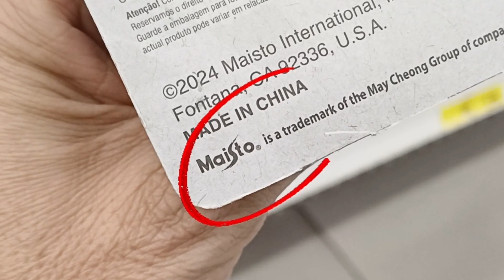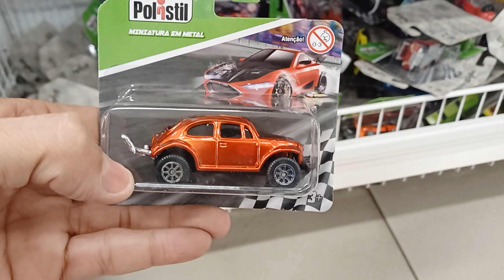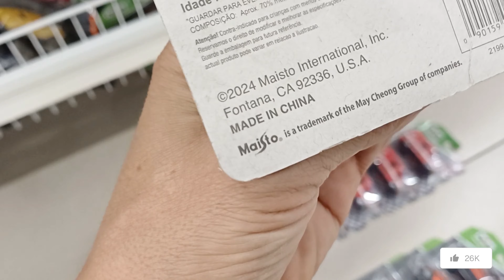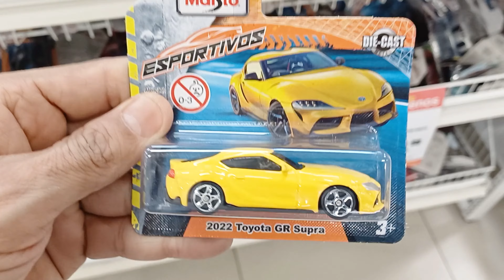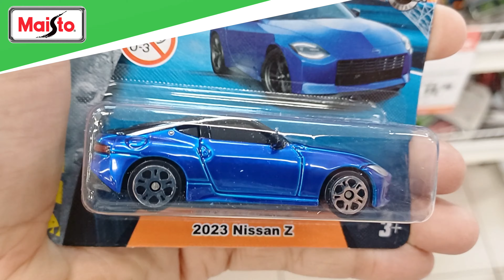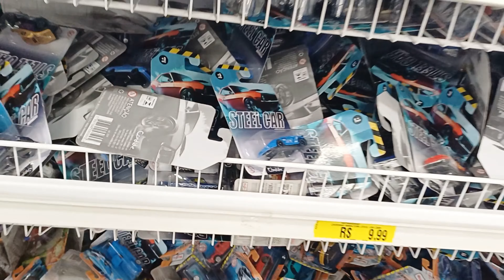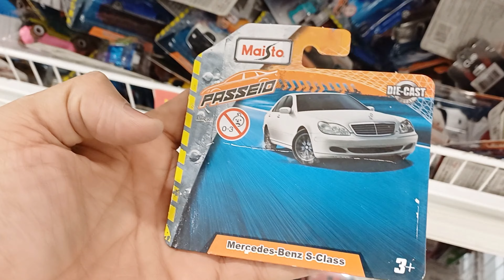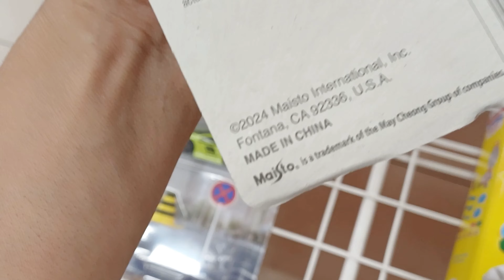MINIATURAS DA MAISTO QUE VALE A PENA TER NA COLEÇÃO!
MOSTRARNDO MINIATURAS DIREITO DAS LOJAS DESDE 2013 JUNTO COM VOCÊS  : )
Agora vamos compartilhar com todos vocês LANÇAMENTOS da Marca Maisto e Polistil que é a mesma marca só que com embalagem diferentes em tão fica comigo até o final do vídeo TMJ

Canal que assistir falando dessas novidades da Maisto   : )